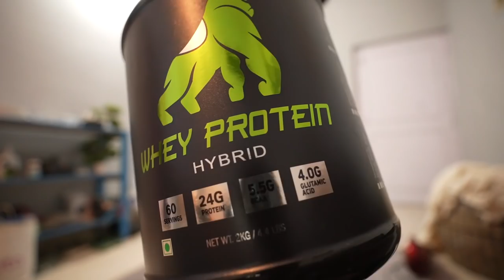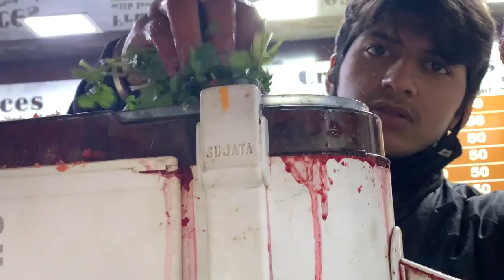THE MOST EXPENSIVE TRIPOD!! | 461st Vlog | Hectik | Delhi